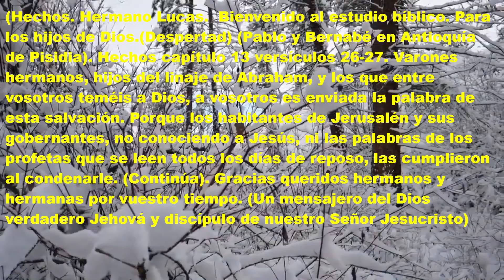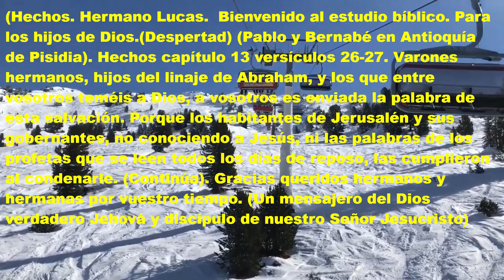Evangelio 📖. (Hechos). Capítulo 13 versículos 26-27. (Despertad).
07-08/23. SOLUCIONA TUS PROBLEMAS. (CON LA BIBLIA 📖). Aprende Español, Inglés, Francés, Alemán, Italiano, a través de la historia y profecías de la Biblia 📖. Estudios gratuitos. Queridos hermanos y hermanas si algun video no se ve bien,  aquí tienen el texto completo. (Hechos) Hermano Lucas. Bienvenido al estudio bíblico. Para los hijos de Dios. (Despertad). (Pablo y Bernabé en Antioquía de Pisidia) Hechos capítulo 13 versículos 26-27. Varones hermanos, hijos del linaje de Abraham, y los que entre vosotros teméis a Dios, a vosotros es enviada la palabra de esta salvación. Porque los habitantes de Jerusalén y sus gobernantes, no conociendo a Jesús, ni las palabras de los profetas que se leen todos los días de reposo, las cumplieron al condenarle (Continúa). Estudios gratuitos. 📖 🧡. Escuela, Gran Canaria. España.